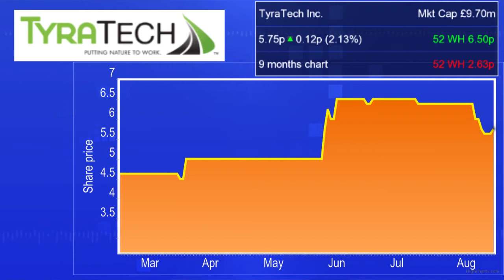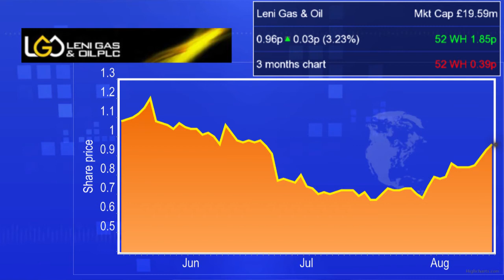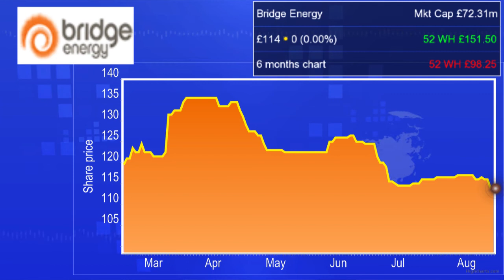Market movers: TyraTech, Rentokil, ENRC, Leni Gas & Oil, Bridge Energy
Pest control companies dominated proceedings on a quiet start to Wednesday's trading, with Rentokil and TyraTech both making gains on the stock market
LON:AAL,LON:BRDG,LON:ENRC,LON:LGO,LON:RIO,LON:RTO,LON:TYR